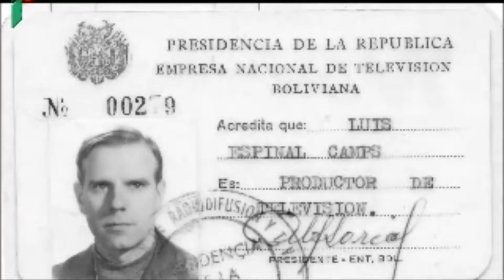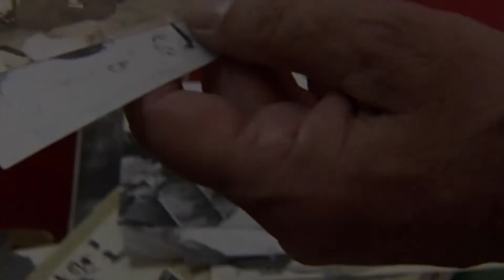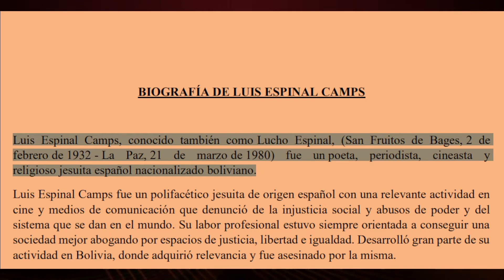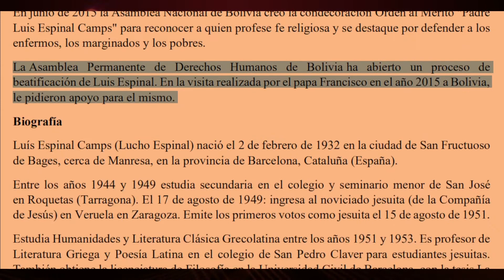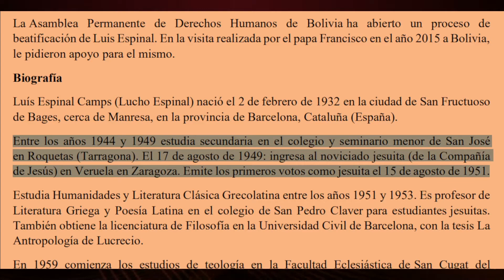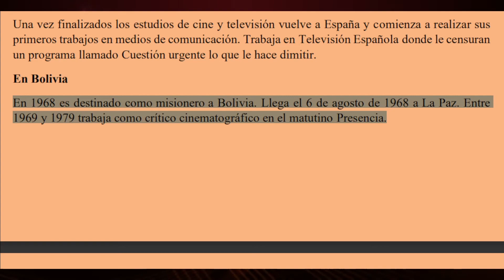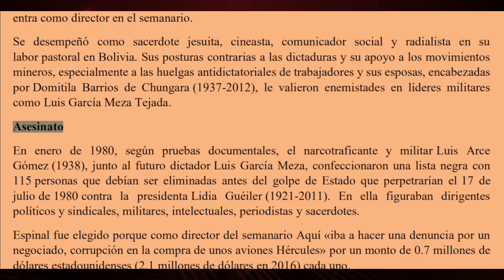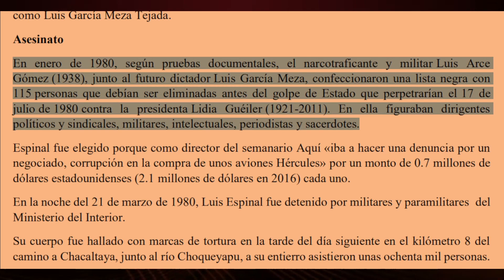BIOGRAFÍA DE LUIS ESPINAL CAMPS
Damian G Hidalgo A.
Breve historia del padre jesuita Luis Espinal Camps
Música en este vídeo
Más información
Escucha música sin anuncios con YouTube Premium
Canción
Anajpacha Jhilata
Artista
Grupo Aymara
Álbum
Lo Mejor